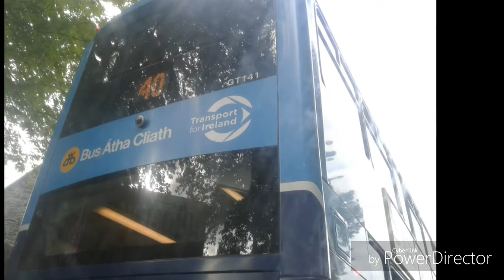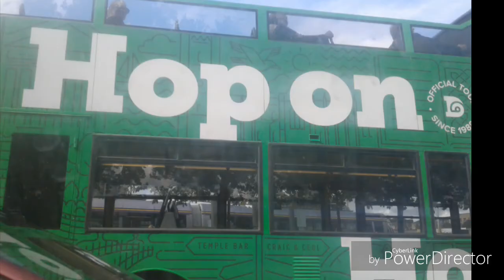Dublin Bus slideshow